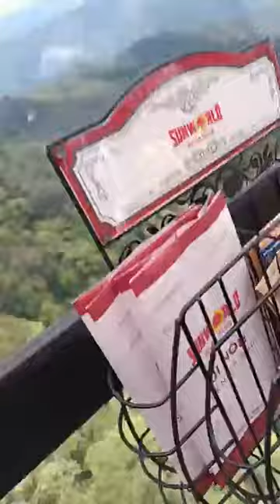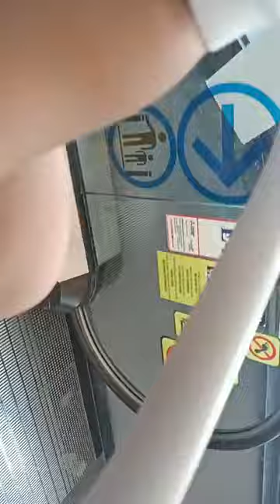Bà Nà Hills Đường Lên Tiên Cảnh 2